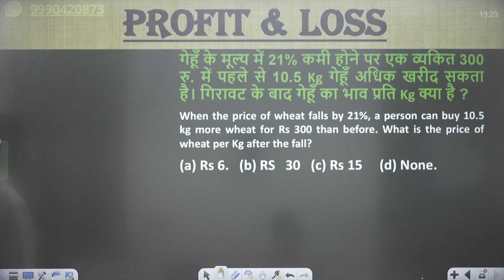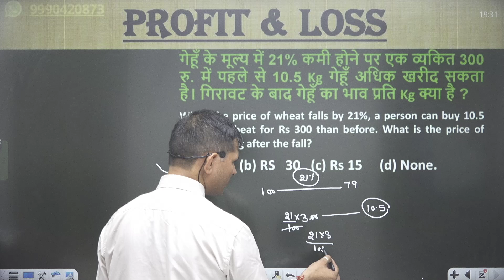When the price of wheat falls by 21%, a person can buy 10.5 kg more wheat for Rs 300 than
गेहूँ के मूल्य में 21% कमी होने पर एक व्यकित 300 रु. में पहले से 10.5 Kg गेहूँ अधिक खरीद सकता है। गिरावट के बाद गेहूँ का भाव प्रति Kg क्या है ?
When the price of wheat falls by 21%, a person can buy 10.5 kg more wheat for Rs 300 than before. What is the price of wheat per Kg after the fall?
(a) Rs 6.   (b) RS   30   (c) Rs 15     (d) None.